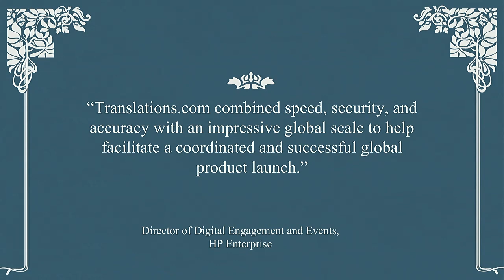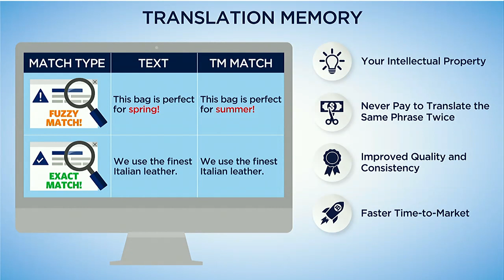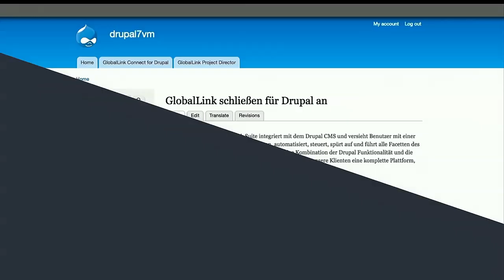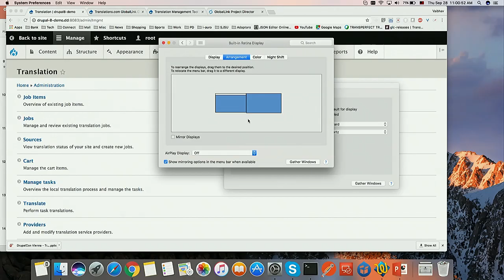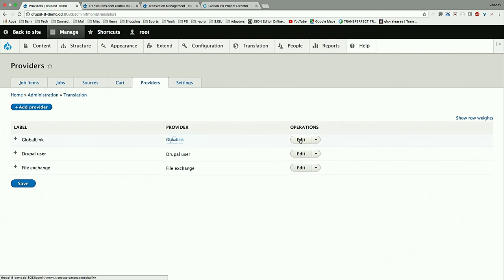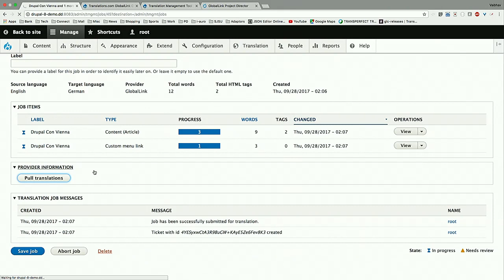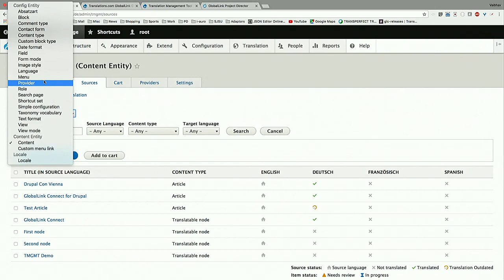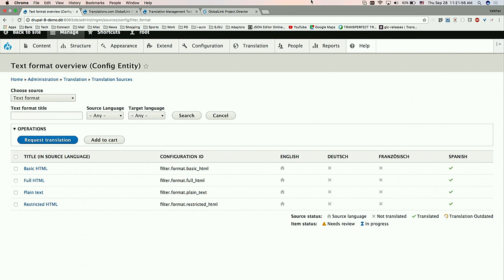DrupalCon Vienna 2017: Drupal Translation Management. Simplified.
Translation management can be a headache and extremely expensive without technology. More companies are going global everyday and require consistent personalized experiences across multiple channels and markets.

In this session, Translations.com will demonstrate how you can work with us to deliver international multilingual personalized experiences powered by Drupal & GlobalLink.